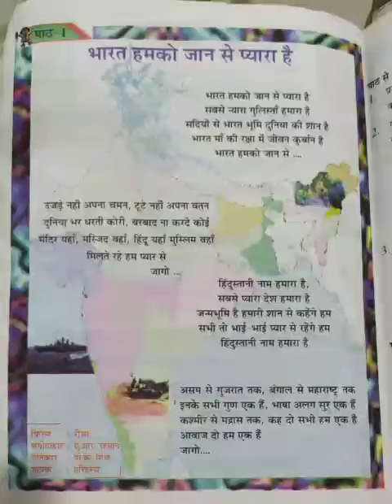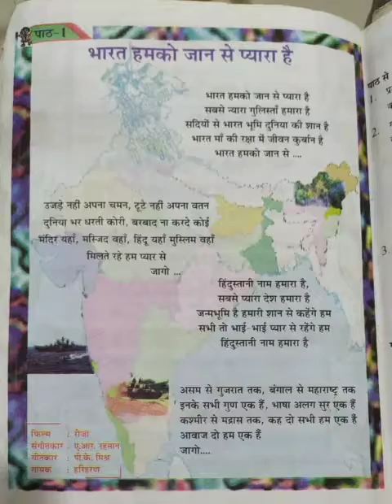Class 8 Hindi || Momi Saikia | Tsk Rly High School